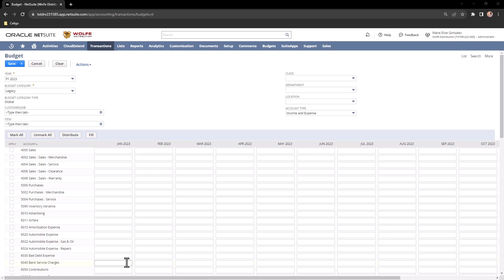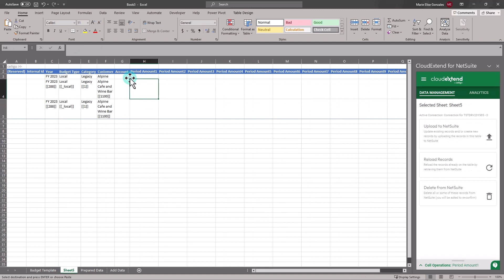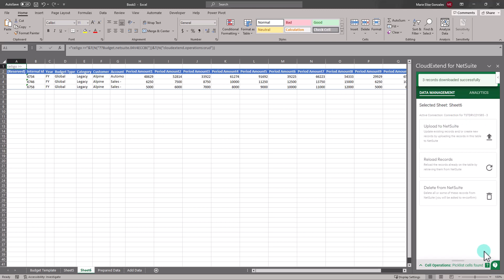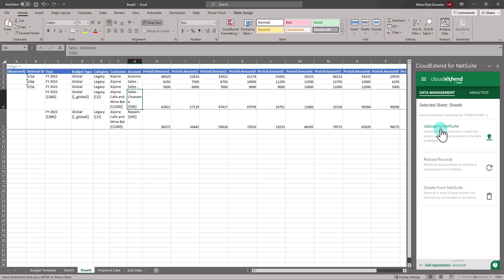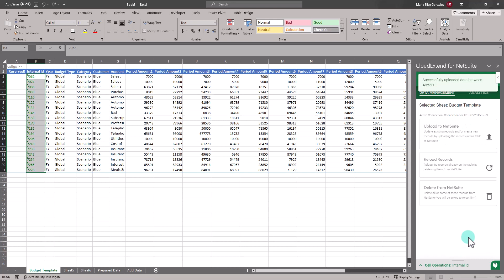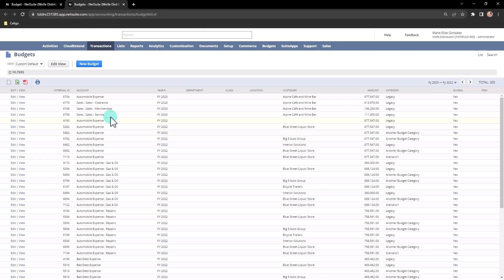How to Create and Edit NetSuite budget records in Excel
With ExtendInsights for NetSuite (formerly CloudExtend Excel Data Management for NetSuite), creating and editing NetSuite budget records directly in Excel has never been easier. In this video, we will walk you through the process step-by-step, helping you streamline your budgeting process and improve your overall efficiency.

First, we will guide you through the installation process for ExtendInsights for NetSuite. Then, we will show you how to create new budget records and edit existing ones directly in Excel. Finally, we will demonstrate how to import and export budget records between Excel and NetSuite.

View CloudExtend videos and learn how to accelerate business operations with email and Excel integration apps for NetSuite and Salesforce.